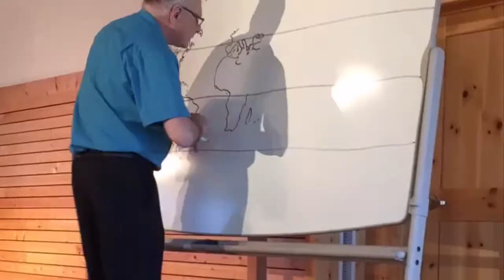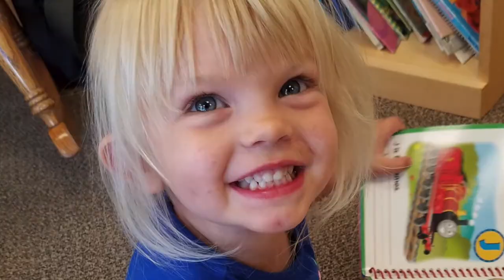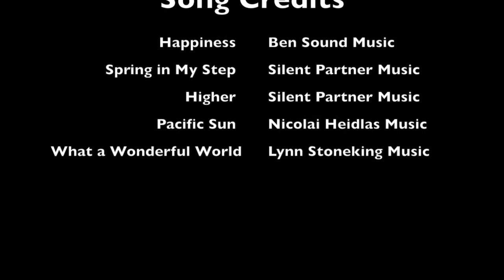2016 Family Camp Week 1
Music used under CCLI #2523699